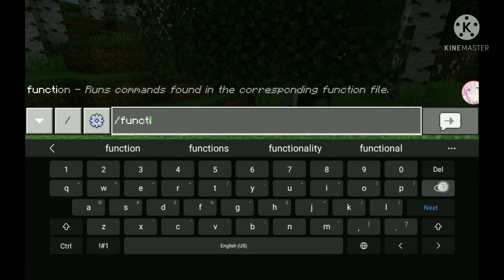Minecraft bedrock/ Pocket edition but gravity flips every minute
it's been a long time😅 since I posted so I decided to make this video it took me a long time but I eventually got to do it so if you guys actually like it please subscribe and hit the bell icon and make sure to check out the channels that have been listed down below

my name is Ice Cube Nick make the best bedrock Android player to ever exist and make sure to join the ice cube family🧊❄ because we are the coolest ones around I am a bit laggy so yeah😁😌